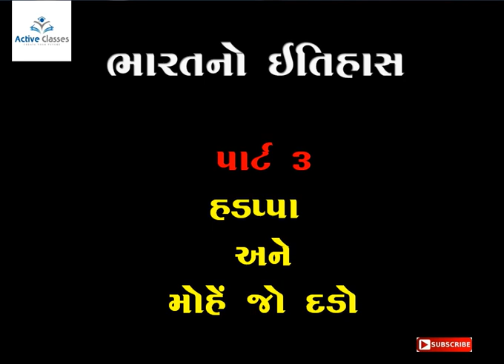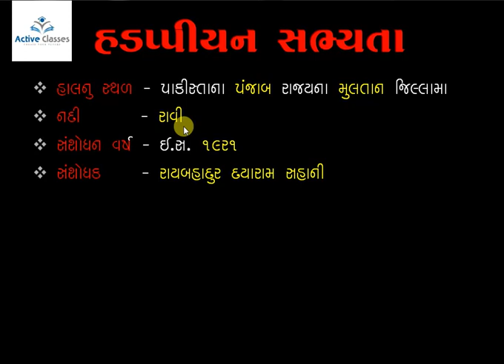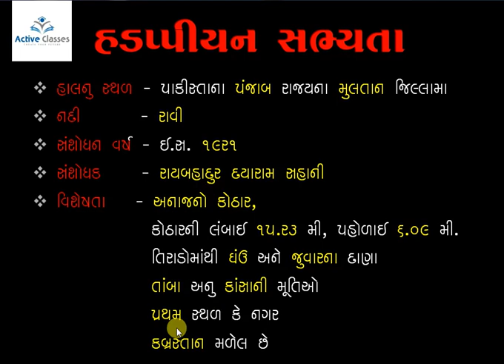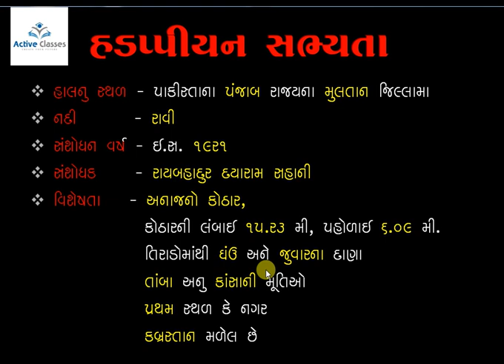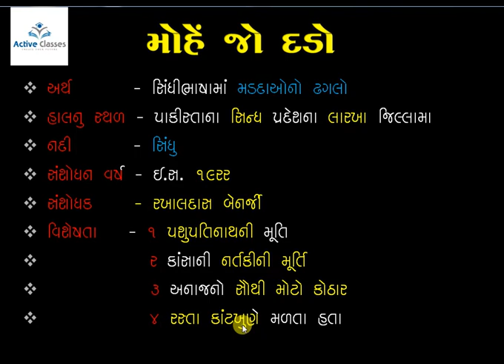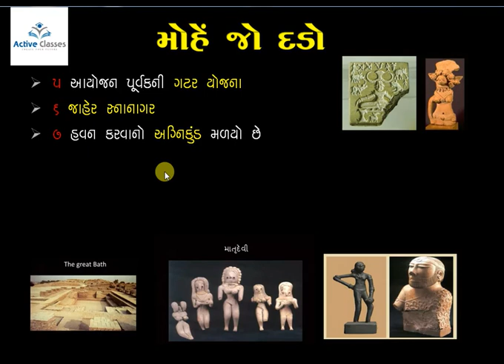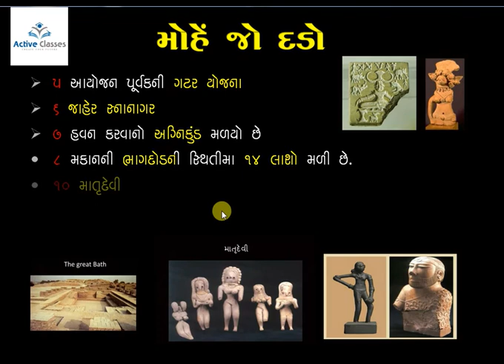harappan civilization in gujarati , Education of Sindhu Sabhyata, history of India part3 in Gujarati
Indian History in Gujarati for competitive exam by Dilip Sadatiya from Active Classes. You can learn about how to prepare for competitive exams and you can prepare for competitive exams.